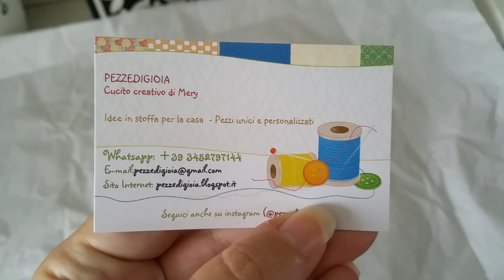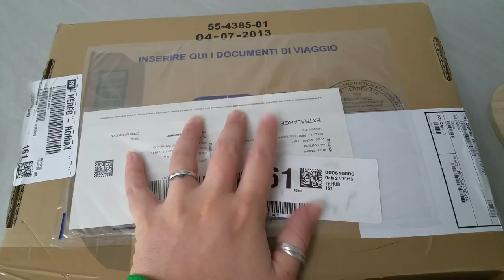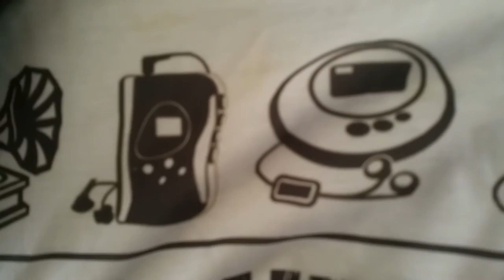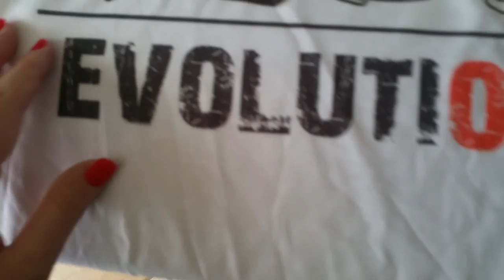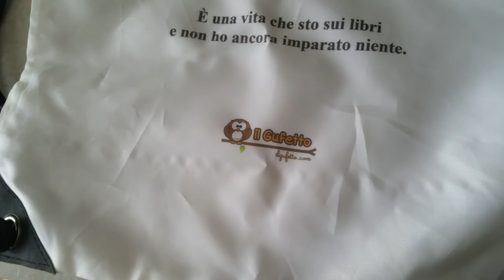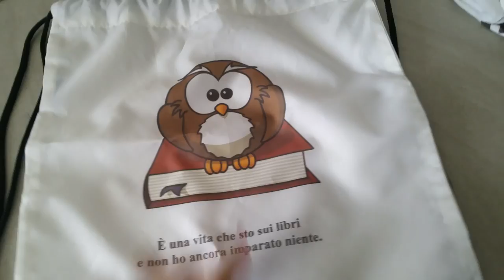Spacchettiamo??? #2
Oggi vi mostro i vostri regalini...ciò che mi avete mandato che avete realizzato con le vostre mani. Ottimi come regali per natale!!!